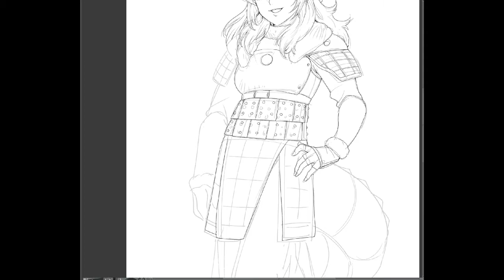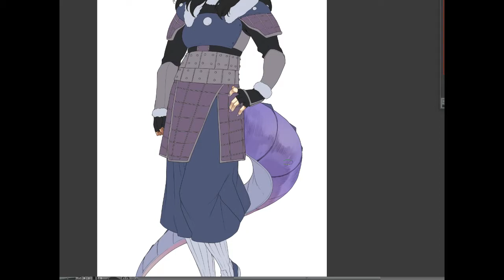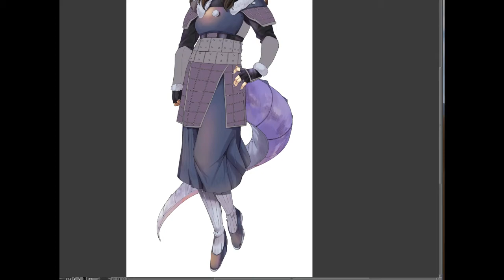【SpeedPaint】 Tiefling Commission 【Clip Studio Paint】